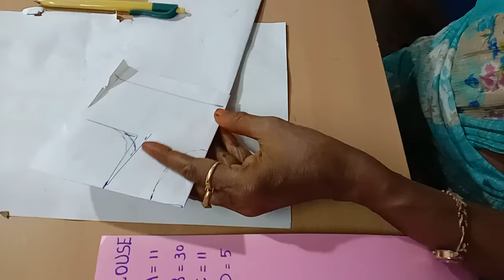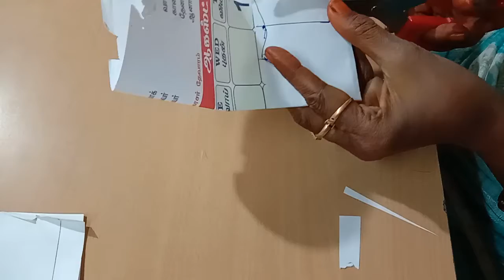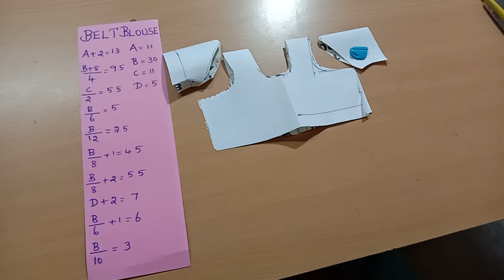Belt Blouse Paper Cutting in Tamil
In this video u will learn the basic paper cutting belt Blouse in tamil.

Hope u find this helpful.

Om sakthi Tailoring institute

Thiruvanmiyur,  Chennai.

Landmark:  next to Marundheeshwarer temple.